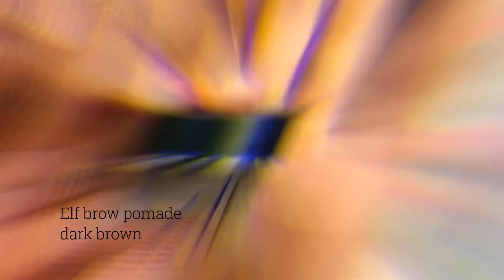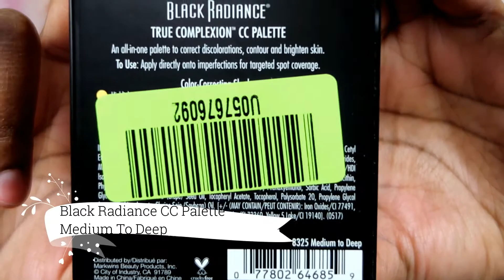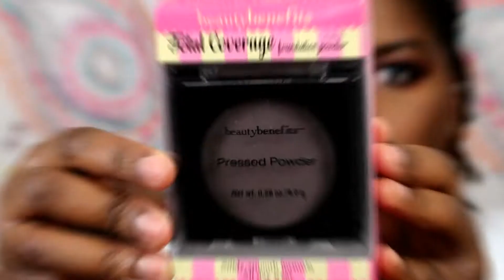GRWM Testing new makeup "Dupe Alert"+ Giveaway info